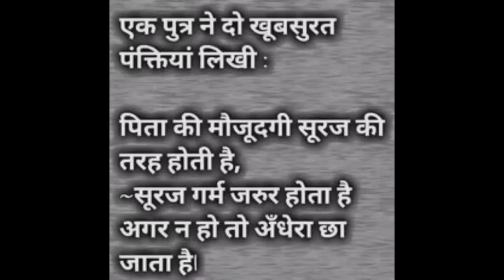Father's day😎😎//Father's day status🧑🧑//Happy Father's day 2022💐💐//Everything chalega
Father's day😎😎//Father's day status🧑🧑//Father's day 2022💐💐//#Everything chalega